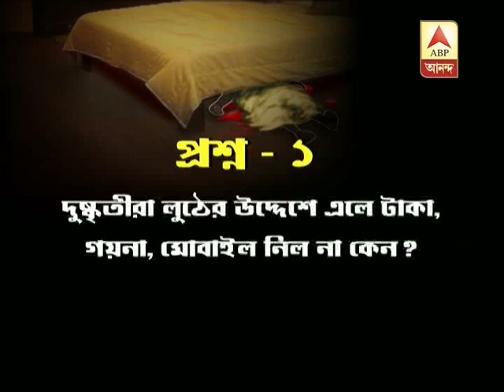Police still clueless about murder of an old lady in Kasba